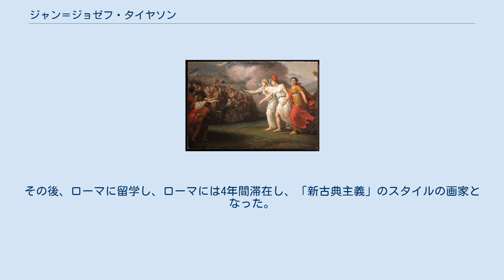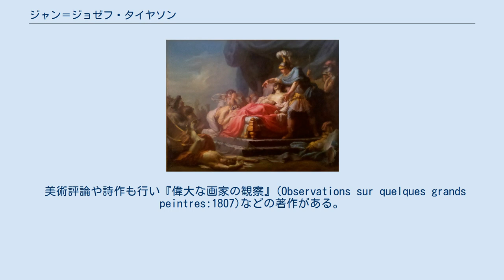ジャン＝ジョゼフ・タイヤソン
ジャン＝ジョゼフ・タイヤソン（Jean-Joseph Taillasson、1745年7月6日 - 1809年11月11日）はフランスの画家、美術評論家である。
 ボルドー近くのブライで生まれた。
ボルドー生まれの画家、ピエール・ラクール(Pierre Lacour:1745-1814)とパリに出て、ジョゼフ＝マリー・ヴィアンの工房で学び、後にニコラ・ベルナール・レピシエに学んだ。
1769年のローマ賞に、ラクールと共に応募するが、1位はルブトー(Joseph Barthélemy Lebouteu:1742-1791)、2位にラクールがなり、タイヤソンは3位に終わった。
その後、ローマに留学し、ローマには4年間滞在し、「新古典主義」のスタイルの画家となった。
1774年にボルドーのアカデミーの会員に選ばれた。
肖像画や歴史画を描いた。
 フランスに戻った後、王立絵画彫刻アカデミーの会員の候補となり、1784年に、作品「Naissance de Louis XIII」を提出し会員に選ばれた。
ボルドー美術館の装飾画も描いた。
 美術評論や詩作も行い『偉大な画家の観察』(Observations sur quelques grands peintres:1807)などの著作がある。